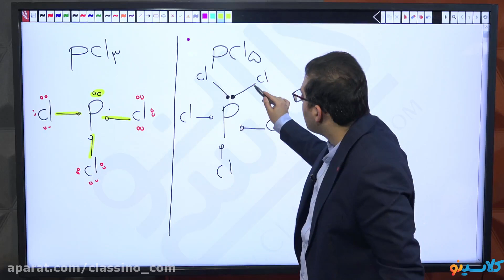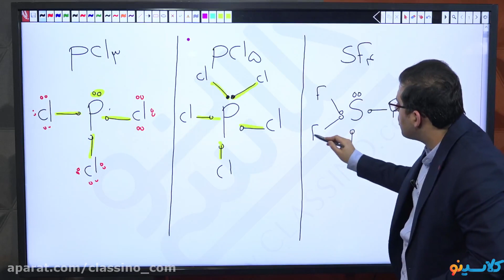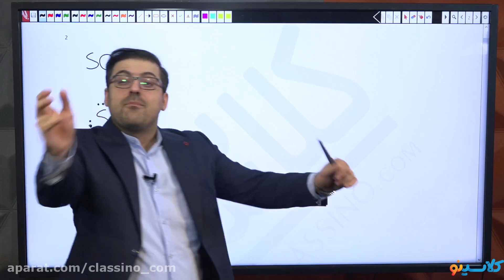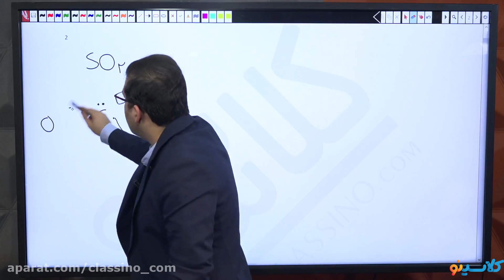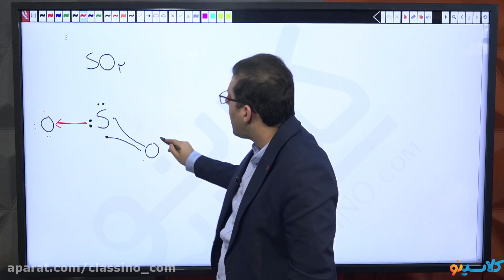Everythings you need to know about Active listening